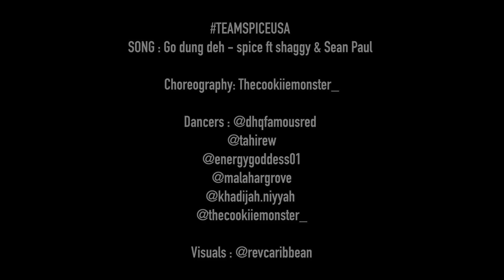Spice,Sean Paul,Shaggy - Go Down Deh Chore by Thecookiiemonster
Dancers in this video

Choreographer : @Thecookiiemonster_

Video by  :@revcaribbean